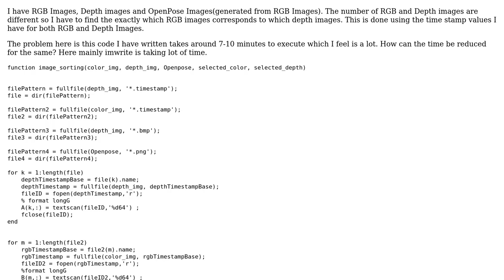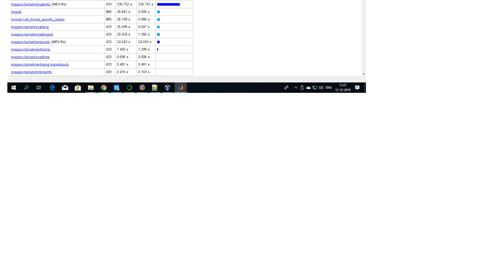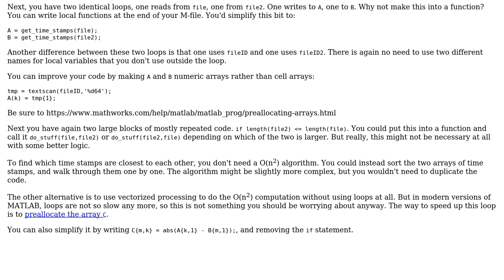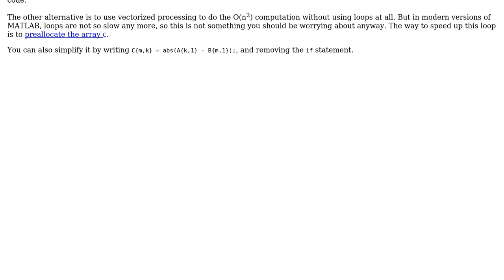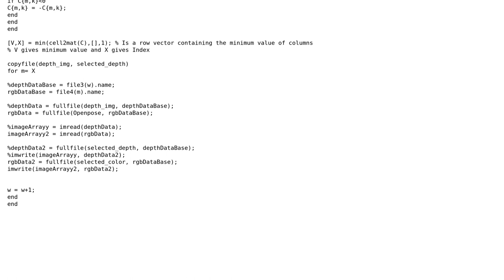Reduction of time for the code of sorting RGB and Depth images according to timestamp values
Code Review: Reduction of time for the code of sorting RGB and Depth images according to timestamp values

With thanks & praise to God, and with thanks to the many people who have made this project possible! | Content (except music & images) licensed under CC BY-SA | Music | Images & others | With thanks to user Heslacher user Cris Luengo user Ankit Jaiswal and the Stack Exchange Network Trademarks are property of their respective owners. You are responsible for your own actions.